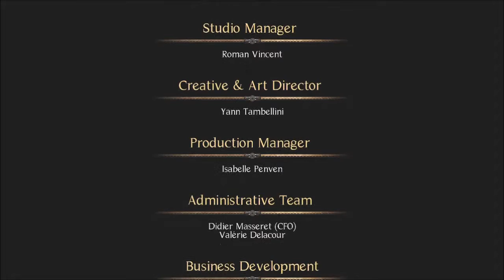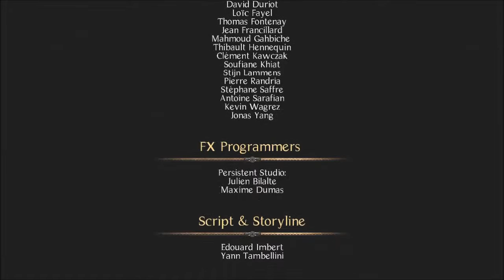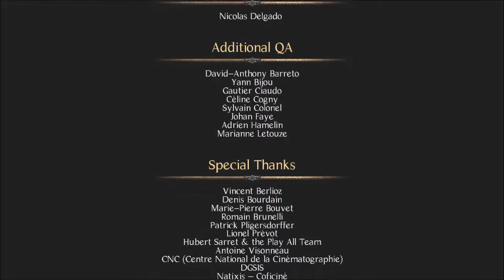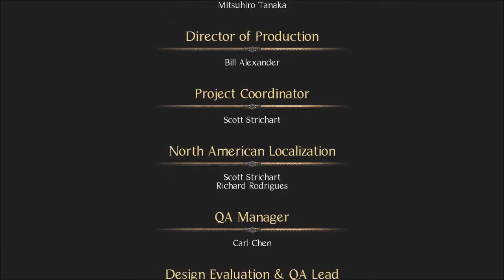The Cursed Crusade Co-op part 37 (Finale&Credits)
1204 A.D. The Fourth Crusade. Christendom at its darkest hour. A young knight, Denz Debayle, seeks deliverance from the an arcane torment known as the templar's curse. The curse grants great powers, yet reveals visions of an inescapable doom.